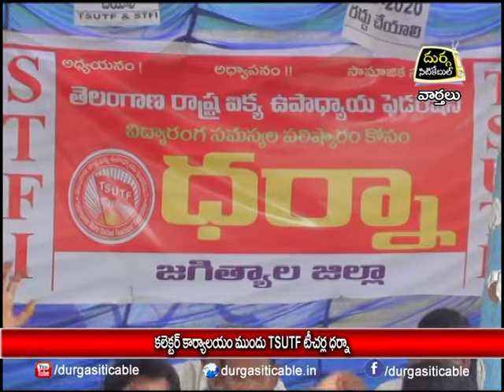1.7.22| DSC | Jagtial |కలెక్టర్ కార్యాలయం ముందు TSUTF టీచర్ల ధర్నా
| Durga Siti Cable | News |కలెక్టర్ కార్యాలయం ముందు TSUTF టీచర్ల ధర్నా